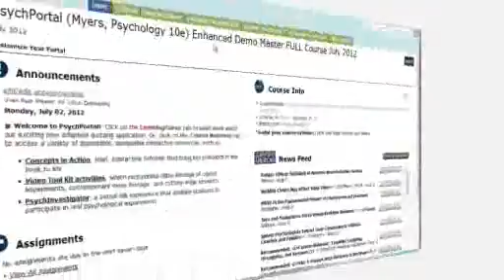Assignment: Assign Diagnostic Quizzing From Activity Tab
Portal Assignment: Assign Diagnostic Quizzing From Activity Tab